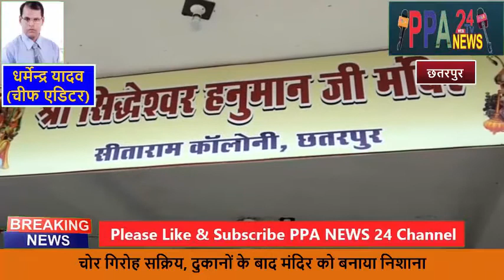चोर गिरोह सक्रिय, दुकानों के बाद मंदिर को बनाया निशाना